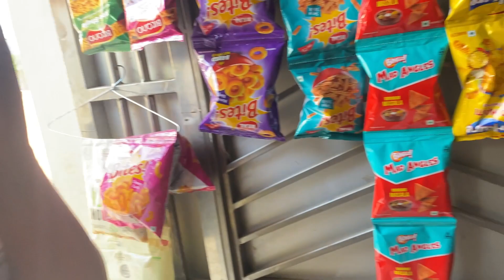JERRY AAJ MERE DOST KO KHAA JATA😱🤯😱😱🤯